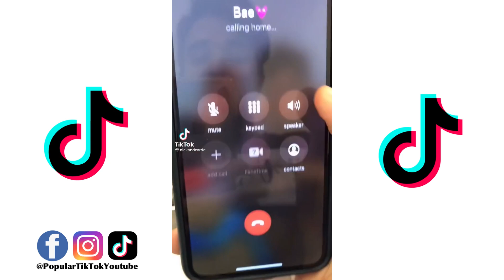Tiktok Couple Fun Reaction | Couple Prank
This Channel is just for your entertainment so we don’t earn any from here.

💼 How to turn your SPARE Time into PROFITABLE ONLINE BUSINESS

(Tiktok Account Shoutout, Store Shoutout, Insta Shoutout, Brand deals, etc.)